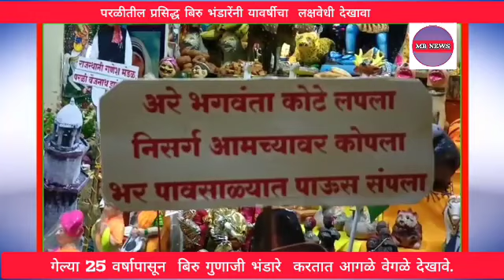परळीतील प्रसिद्ध बिरु भंडारेंचा यंदा आहे हा आकर्षक देखावा | 25 वर्षांपासुनचा आगळा वेगळा उपक्रम